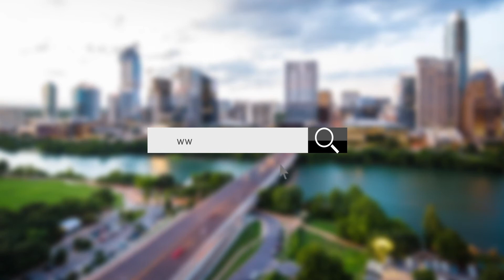February is Canned Food Month Y'all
Hey guys, I know literally everyone has been talking about canned food month...or maybe not. But either way I want to bring attention to it. And no -canning is not just for hipsters or your Grandma. Canning is a really great way to keep your food out of the landfill. Watch my video if you want to learn more about the benefits and history of canning.

If you like this video and you want to see more check out my video on How to Prepare for SXSW